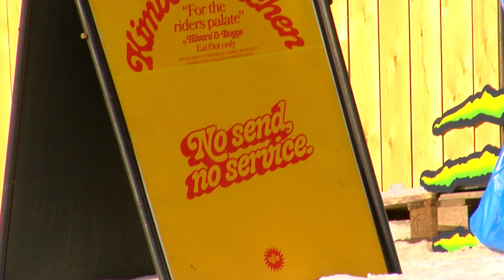Kimbosessions 2024 | what a life (where do i stand?)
A Kimbosession dreamscape shot and edited by Milo McSenderson.

Featuring skiing from:
Alex Hall
Joona Kangas
Colby Stevenson
Max Moffatt
Mac Forehand
Oliver Karlberg
Tormod Frostad
Kuura Koivisto
Parker White
Hunter Hess
Joel Magnusson
Benjamin Carlund
B Mack
Krypto Skier
Hugo Burvall
Simon Bartik
Walker Woodring
Daniel Bacher

Song:
Paradise by Sade